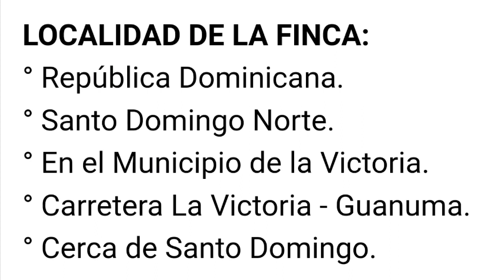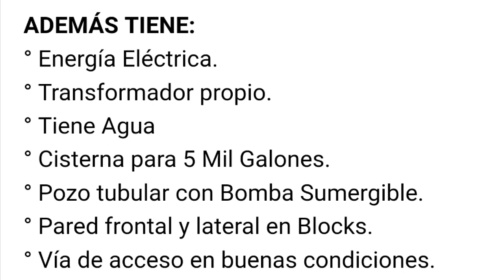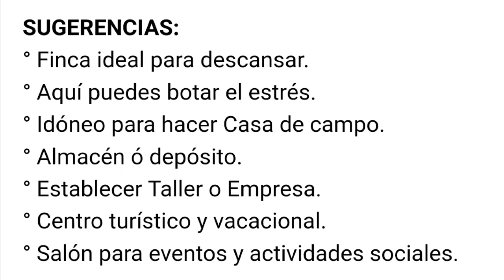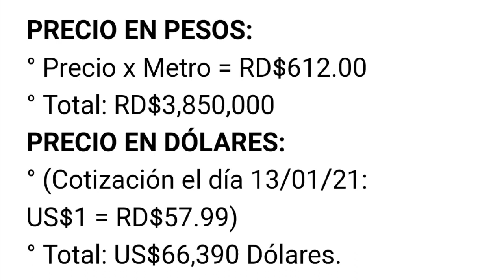Finca de 10 Tareas con Casa y Título en la Victoria cerca de la Circunvalación Santo Domingo Norte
EN VENTA FINCA DE 10 TAREAS CON CASA Y CON TÍTULO EN LA VICTORIA CERCA DE LA
CIRCUNVALACIÓN EN SANTO DOMINGO NORTE

Te presentamos una Finca pequeña de 10 Tareas cerca de la Capital. La Finca tiene una excelente ubicación en La Victoria Santo Domingo Norte.

LA FINCA GOZA DE VARIAS VENTAJAS:
° Cerca de la Capital Dominicana.
° A 5 Minutos de la Circunvalación.
° Con Casa en construcción.
° Con Agua y  pozo tubular.
° Energía Eléctrica y Transformador.
° Ideal para centro Turístico y Vacacional.

MAS INFORMACION?
Comunícate con nosotros a través de whatsapp en los siguientes enlaces:
Enlace #1:

LOCALIDAD DE LA FINCA:
° República Dominicana.
° Santo Domingo Norte.
° En el Municipio de la Victoria.
° Carretera La Victoria - Guanuma.
° Cerca de Santo Domingo.

TAMAÑO Y EQUIVALENCIAS:
° Finca de 10 Tareas en La Victoria.
° Igual a 6,288 Metros Cuadrados.
° Igual a 0.63 Hectárea.
° Igual a 1.54 Acres.
° Igual a 1.60 Cuerdas.

DESCRIPCIÓN Y CARACTERÍSTICAS:
° Finca Agrícola.
° Excelente ubicación.
° Ideal para proyecto Agrícola.
° Terreno totalmente llano.
° A 35 Minutos del Aeropuerto las Américas.
° A 15 Minutos del Aeropuerto del Higuero.

ADEMÁS TIENE:
° Energía Eléctrica.
° Transformador propio.
° Tiene Agua
° Cisterna para 5 Mil Galones.
° Pozo tubular con Bomba Sumergible.
° Pared frontal y lateral en Blocks.
° Vía de acceso en buenas condiciones.

SEMBRADA DE PRODUCTOS AGRÍCOLAS:
° Plátanos.
° Guandules.
° Yuca.
° Mangos.

CASA EN PROCESO DE CONSTRUCCIÓN:
° 3 Habitaciones con su Closet.
° 2 Baños.
° Sala - Comedor.
° Cocina.
° 2 Terrazas.

SUGERENCIAS:
° Finca ideal para descansar.
° Aquí puedes botar el estrés.
° Idóneo para hacer Casa de campo.
° Almacén ó depósito.
° Establecer Taller o Empresa.
° Centro turístico y vacacional.
° Salón para eventos y actividades sociales.

FACILIDADES:
° Tiene su Título.
° Terreno Deslindado.
° Ubicado muy cerca de la Capital.

PRECIO EN PESOS:
° Precio x Metro = RD$612.00
° Total: RD$3,850,000
PRECIO EN DÓLARES:
° (Cotización el día 13/01/21:
US$1 = RD$57.99)
° Total: US$66,390 Dólares.

PUEDES SEGUIRNOS EN:

° En la pagina web Mira también las siguientes propiedades